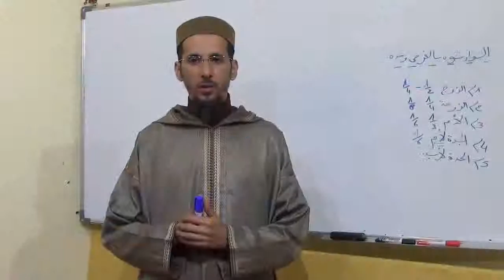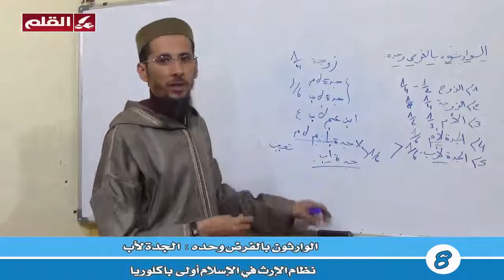008 الوارثون بالفرض وحده الجدة لأب